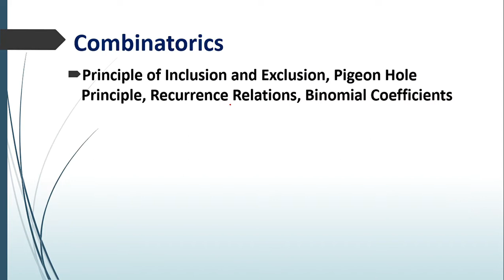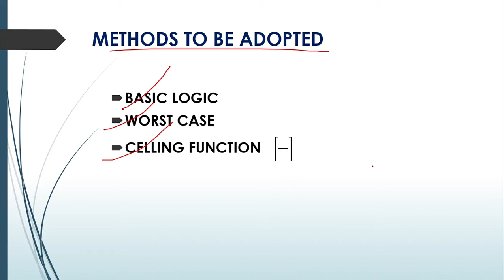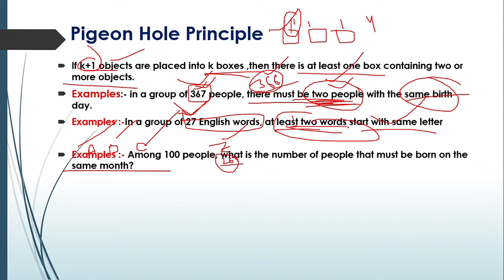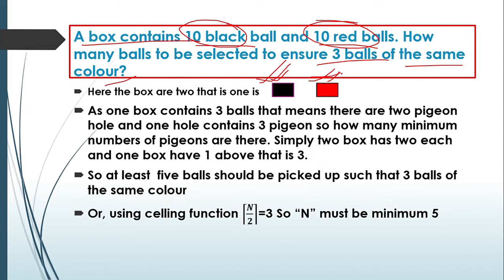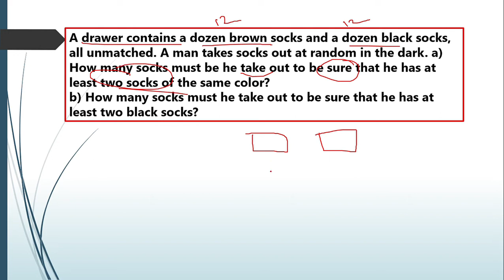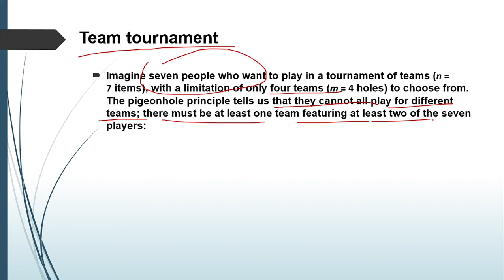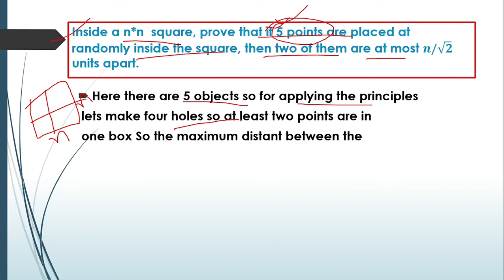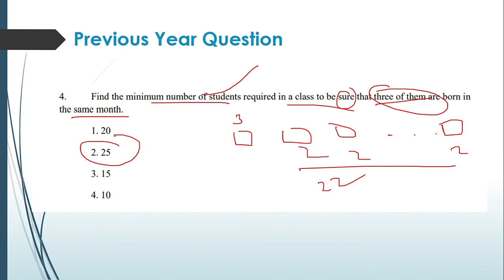Pigeon Hole Principle//Combinatorics-2/OAVS/KVS//by dreamiedu //oavs